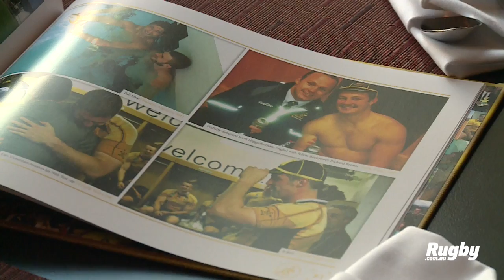Wallabies: 'Living with the Wallabies'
Living with the Wallabies follows International Quarterback’s Digital Producer Anthony George’s time spent travelling with the Wallabies over the last two decades as the team’s expert cameraman within the Australian Rugby Union Media Unit.